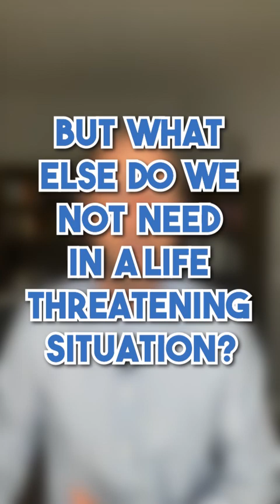The Most Common Reason Missed Behind Digestive Problems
If you’re struggling with digestive problems then you’ve probably already tried almost everything - from changing diet, to different supplements, maybe even some medications.

But, if you’ve literally tried everything and still haven’t found any success, then you might be missing one of the most important causes that is so often missed - stress!

Both short term acute stress and long term chronic stress will ruin gut and intestinal function because stress keeps you trapped in a fight/flight nervous system response.

The problem with this is there’s 3 major body systems that won’t function properly during this state - the immune system, reproductive system, and GI system. Especially when you’re stuck in this state for long periods of time.

In this video I discuss how to know if this is you, and what you can do to unlock your nervous system.

Get my free guide “Learn the 5 hacks you need to know to boost your immune system” here.

Hi my name is Dr. Rodney White, and I have suffered from the same gut health issues that you are probably dealing with. In my late 20’s when I moved from the beaches of Australia to the middle of America, my health went down the tube. I gained 30 lbs in 6 months (for the first time in my life) and started suffering from all sorts of gut issues, like bloating, severe stomach cramping after eating certain foods, terrible sleep, brain fog, loss of energy and vibrance, moodiness… The list was endless.

This set me on my journey to go much deeper into what makes us healthy, and I found that everything kept leading back to the gut. A healthy gut equals a healthy life. And likewise, poor gut health equals terrible chronic health disease.

This Channel is designed to help people reset their gut with all of the strategies that I use for myself, my family, and my clients. When you reset your gut, you’ll also reset your brain and reclaim the health that you deserve to have!

Let’s Connect...